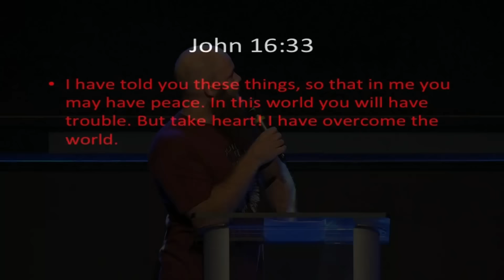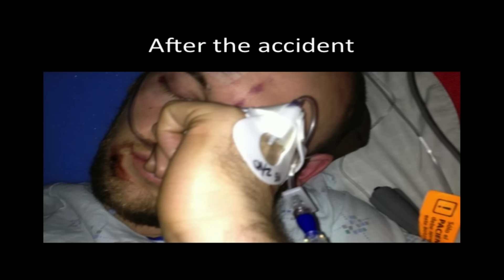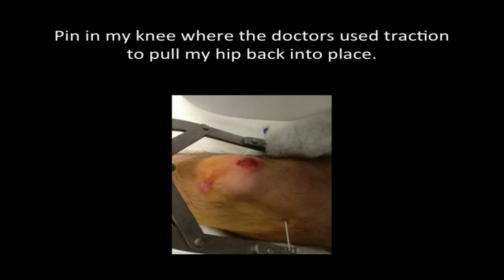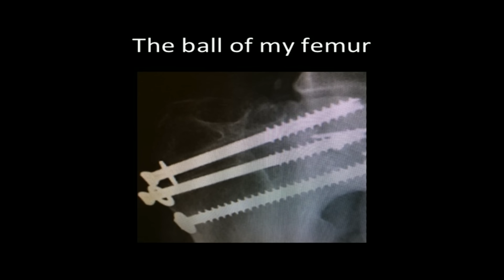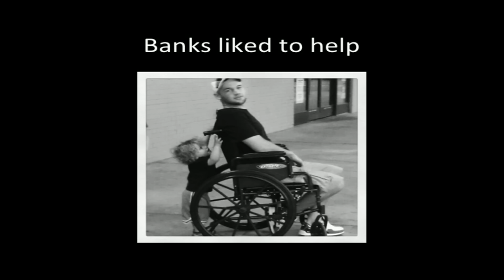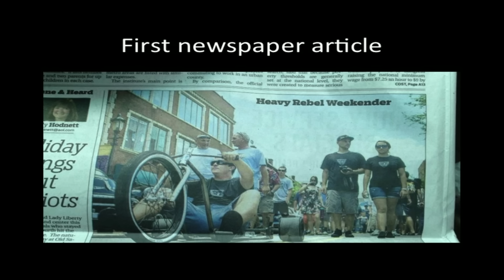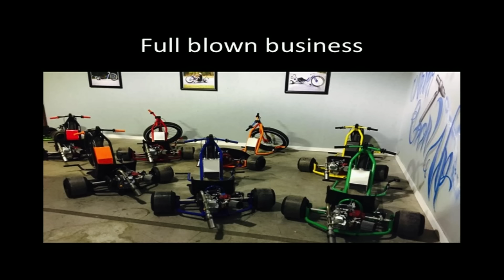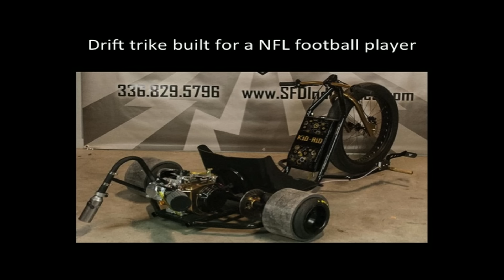August Agner Testimony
August Agner
Testimony
11-18-15